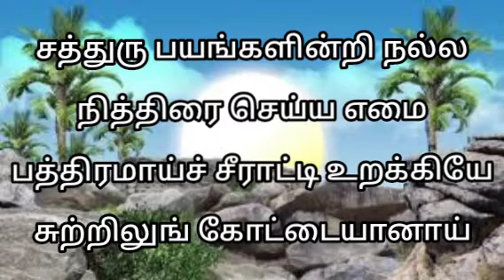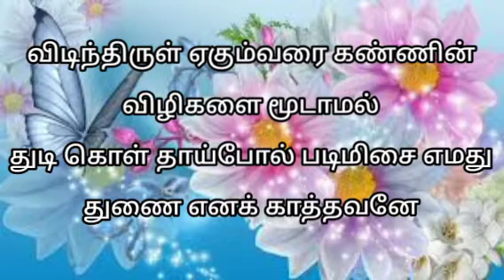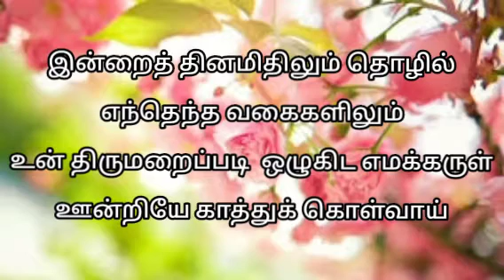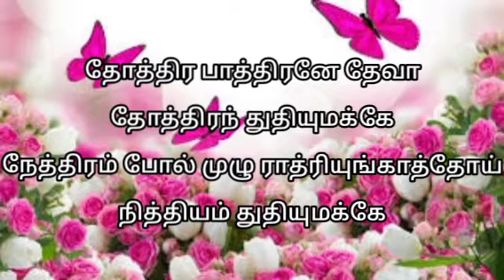Thothira Pathirane தோத்திர பாத்திரனே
valsachristiansongs# Thothira Pathirane
தோத்திர பாத்திரனே தேவா
தோத்திரந் துதியுமக்கே
நேத்திரம் போல் முழு ராத்ரியுங்காத்தோய்
நித்தியம் துதியுமக்கே

1. சத்துரு பயங்களின்றி  நல்ல
நித்திரை செய்ய எமை
பத்திரமாய்ச்சீ ராட்டி உறக்கியே
சுற்றிலுங் கோட்டையானாய்

2. விடிந்திருள் ஏகும்வரை  கண்ணின்
விழிகளை மூடாமல்,
துடி கொள் தாய்போல் படிமிசை எமது
துணை எனக் காத்தவனே

3. காரிருள் அகன்றிடவே  நல்ல
கதிரொளி திகழ்ந்திடவே
பாரிதைப் புரட்டி உருளச் செய் தேகன
பாங்கு சீராக்கி வைத்தாய்

4. இன்றைத் தினமிதிலும்  தொழில்
எந்தெந்த வகைகளிலும்
உன் திருமறைப்படி ஒழுகிட எமக்கருள்
ஊன்றியே காத்துக் கொள்வாய்